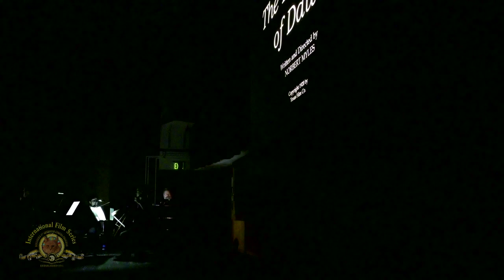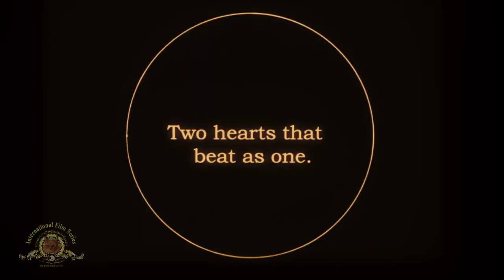Susan Thomas & Rodney Sauer: THE DAUGHTER OF DAWN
Susan Thomas (Dir. American Music Research Center) introduces a special screening of THE DAUGHTER OF DAWN, accompanied by live music from the Mont Alto Motion Picture Orchestra (Dir. Rodney Sauer) at the International Film Series. March 18th, 2019.